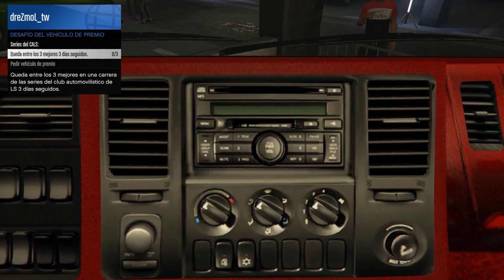Prize Ride: Bravado Youga Classic 4x4 (Desafío)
Queda entre los tres primeros en las Carreras de la Serie del Club de Coches Los Santos por 3 días seguidos, para obtener de forma gratuita la Van Bravado Youga Classic 4x4 cuyo valor original es de $1,288,000 en Benny's Original Motor Works.

Buena suerte en el asfalto.  :)